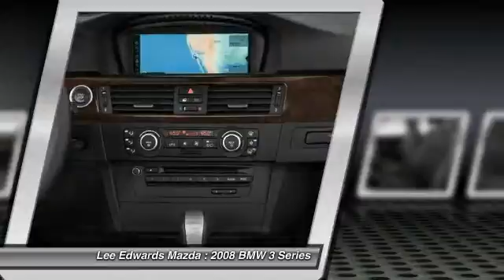2008 BMW 3 Series Monroe Louisiana L511274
2008 BMW 3 Series 328i

You'll love this 2008 BMW 3 Series. This is a car you'll want to take home. With 96920 miles, it features Automatic transmission and an exterior color of Maroon. Call and get in touch with Lee Edwards Mazda directly, and be the first to open the car door today!